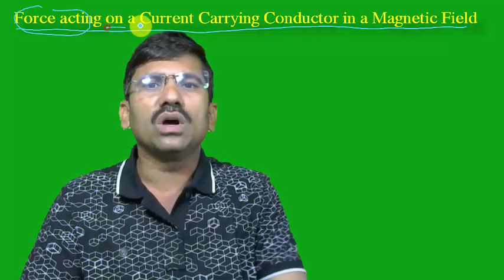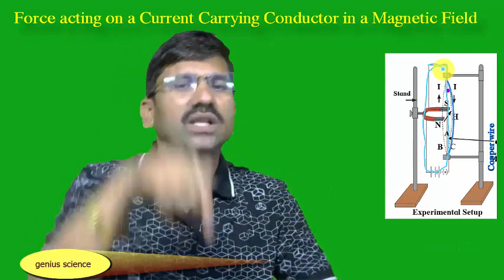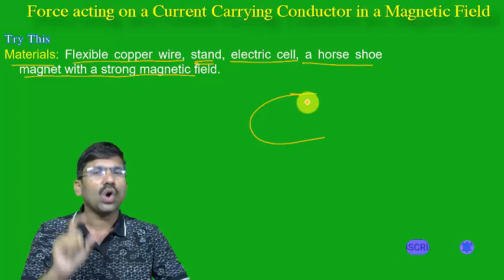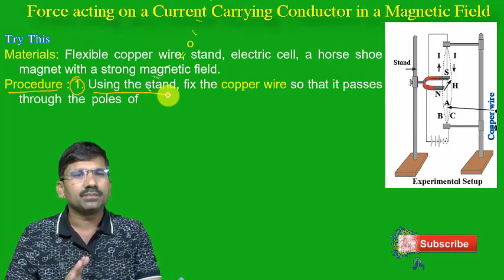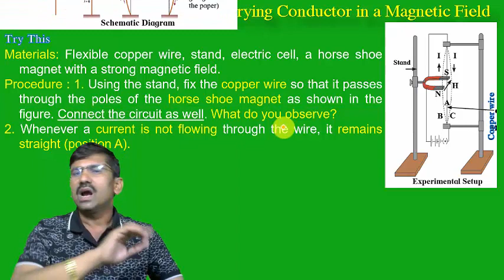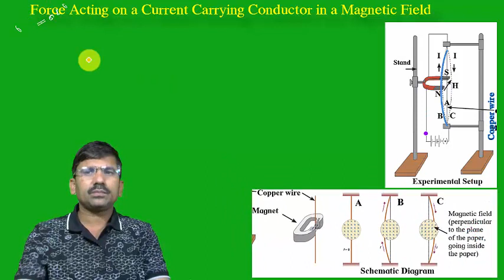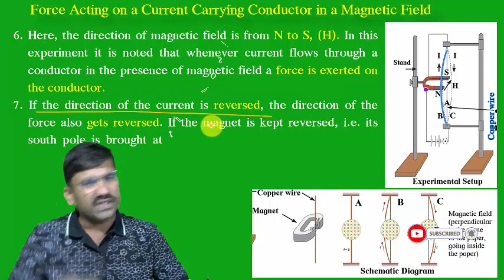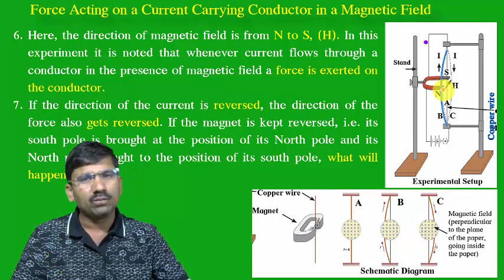10th Current Carrying Conductor in Magnetic Field | Effect of Electric Current | genius science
In this video i have try to explain Magnetic field produced by current through a circular loop of a conducting wire.
This video is very useful for class 10th, 12th and NEET-JEE student and teacher.